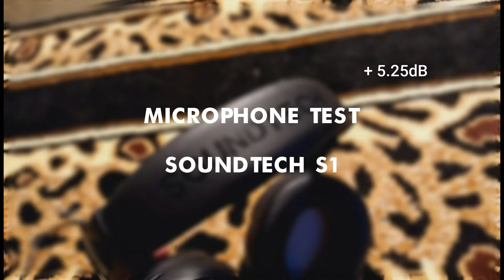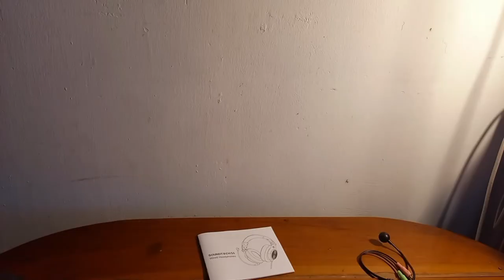Headphone dibawah 200rb tapi design dan kualitas suaranya bagus banget? | Soundtech S1 | Coba Review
hai